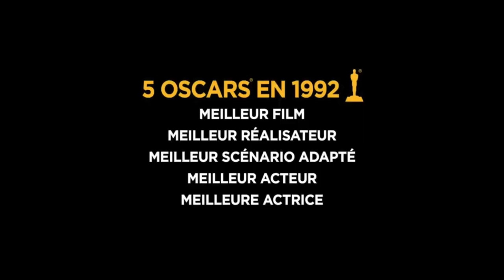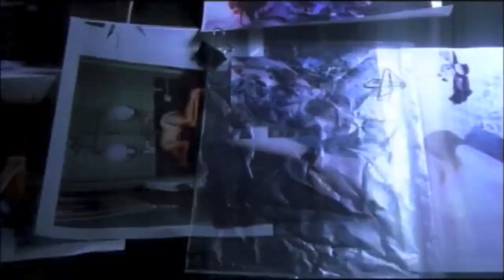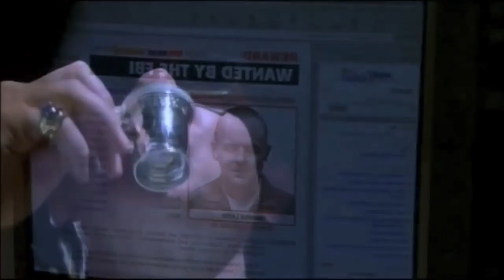HANNIBAL : Plus culte que ses films (ft Cinemga)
quand l'un des plus grand méchant du cinéma est plus culte que ses propre films... un vidéo enregistré avec l'aide de CINEMGA !